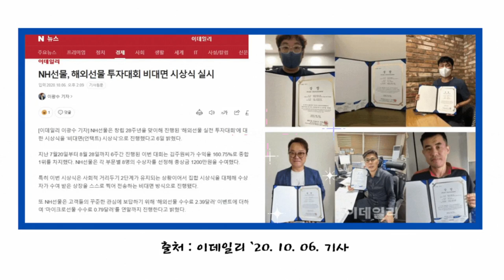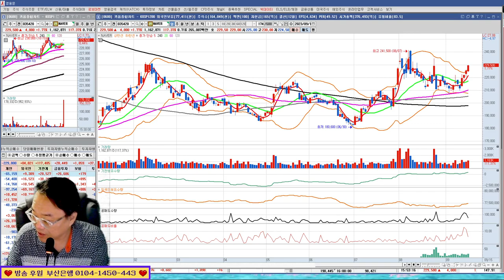주식 특강 8회/뇌동매매 하지마라! 에코프로,LG화학,삼성전자,네이버 /실전투자대회 입상자 닥터케이의 주식방송 23/09/16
*1대1 필살기 전수반 모집중(카카오톡으로 문의)